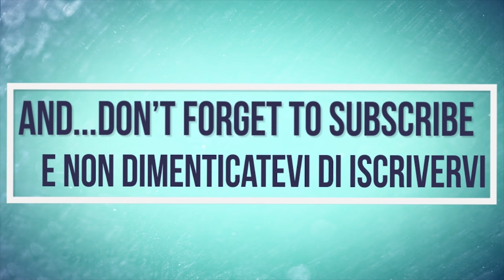Scaip Warrior STX-330 & Er.Mo FSV3 | Plowing | Aratura | Iron Crawlers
Si Ringrazia la ditta Bertolani che ha concesso le riprese a questo mezzo, che di certo non si vede tutti i giorni.
Si tratta di un mezzo cingolato in ferro, monta un Caterpillar C9 (330 CV), è totalmente idraulico quindi idrostatico.